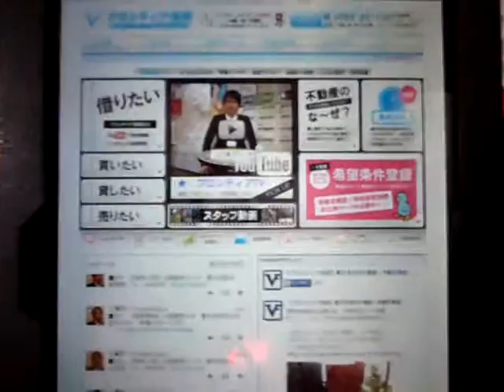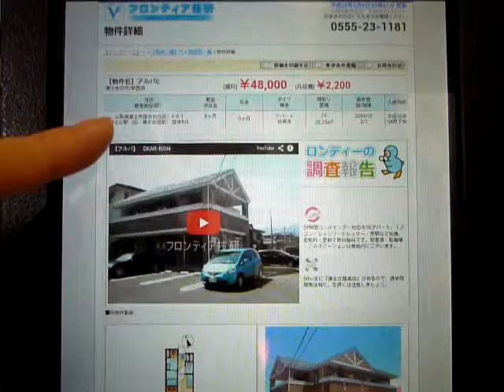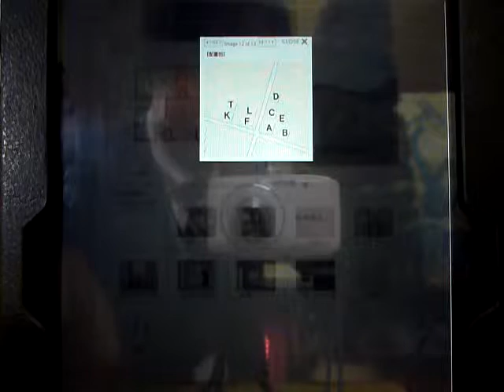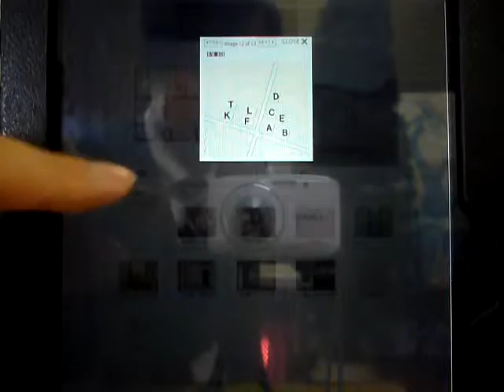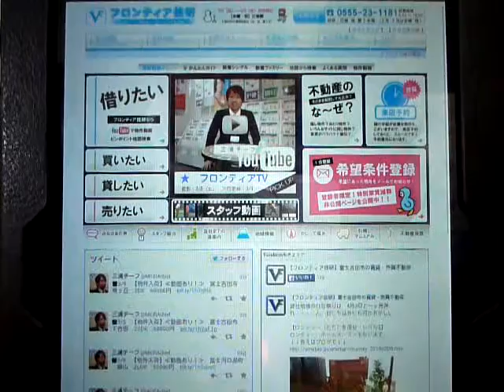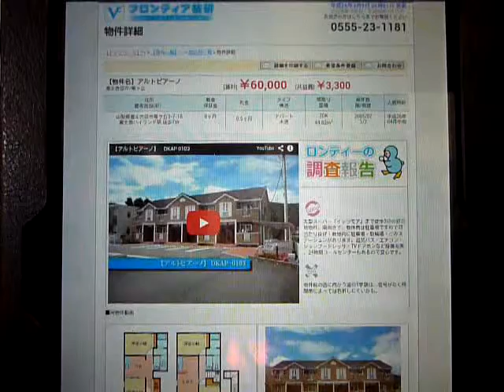2014年3月9日 【フロンティアTV】富士吉田市の賃貸アパートマンション・売買不動産ならフロンティア技研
【フロンティアTV】富士吉田市の賃貸アパートマンション情報や売買不動産の情報も豊富なフロンティア技研から配信。フロンティア技研のホームページはこちらから　→